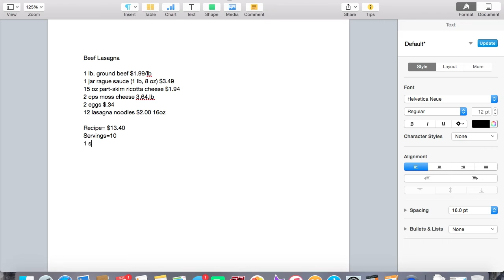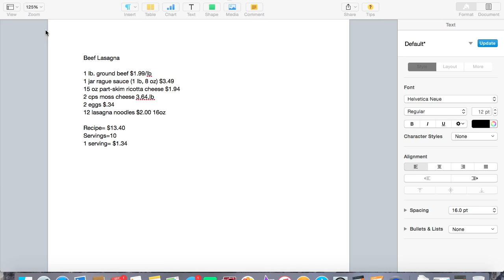How to Break Down the Cost of a Recipe (Word Problems in Real Life)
Hey! I hope you found this video to be helpful! Feel free to pass this along to anyone who might need this for budget planning.  :)